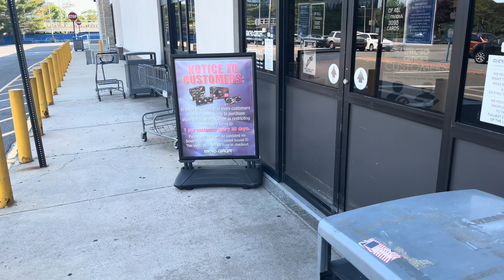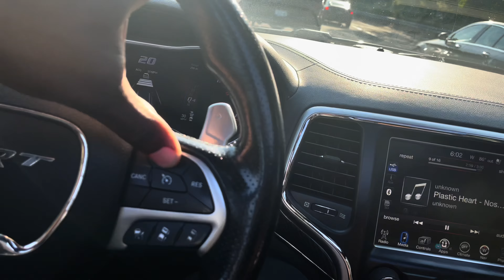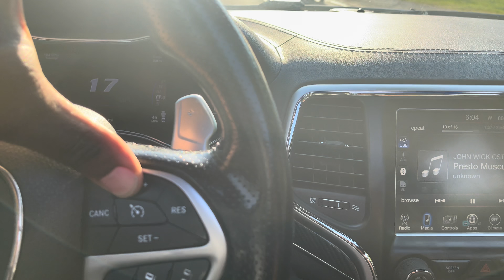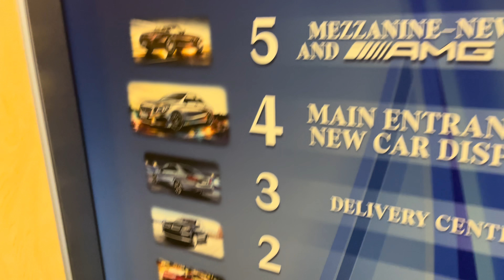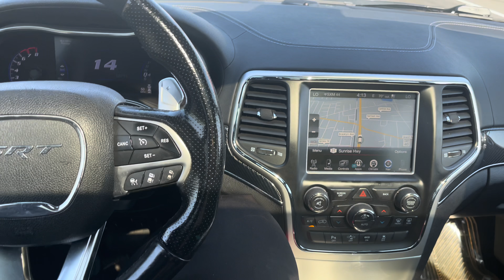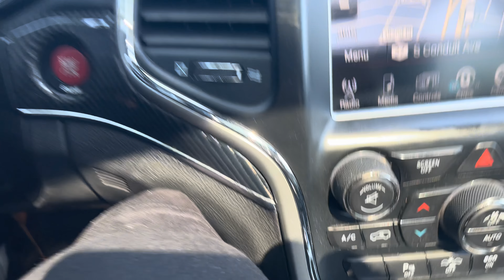APOCALYPSE DRIVING: MORE TRAFFIC